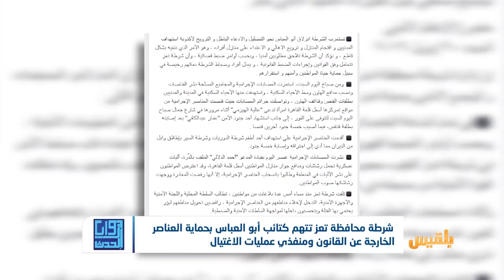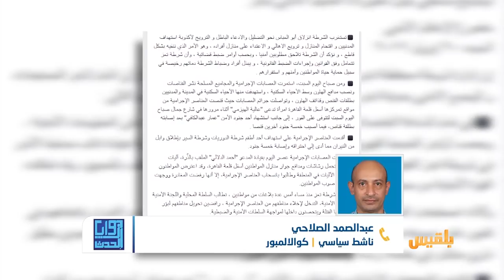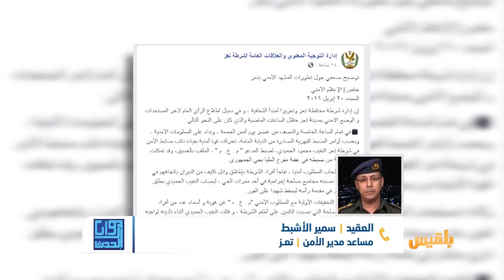زوايا الحدث | تعز.. من يقف وراء عمليات الاغتيال في المدينة ؟ | تقديم: وجيه السمان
اتهمت شرطة محافظة تعز قائد كتائب أبي العباس بالتستر على مجرمين ومطلوبين في قضية اغتيال نائب ضابط الأمن محمود الحميدي.
مدير عام الشرطة العميد منصور الأكحلي  قال في مؤتمر صحفي، إن الأجهزة الأمنية أمهلت كتائب أبي العباس اثنتي عشرة ساعة لتسليم القتلة، بناء على توجيهات محافظ المحافظة، لكنها رفضت وبدأت باستهداف دوريات الحملة الأمنية، وقتل أفرادها. ..